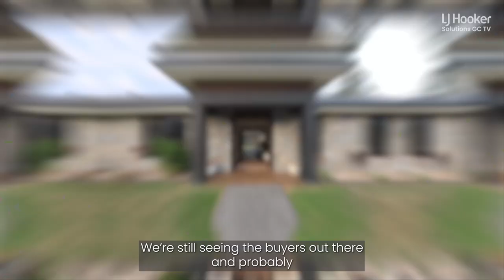Weekly Update // 29th May 2023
🎙️With Alex Hayes

Saturday is game day for real estate agents across the Gold Coast -  but is the market still kicking goals?
Today Alex talks about open home numbers as well as trends she is seeing with buyers coming through.

Do you have a question about the current market? We would love to help.